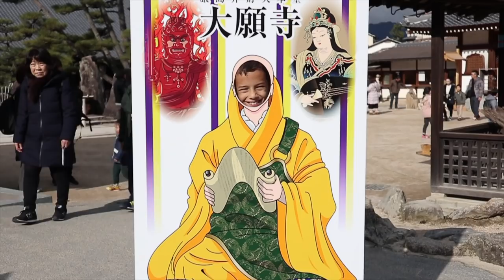UN DÍA EN MIYAJIMA ⛩ NOCHEBUENA EN LA ISLA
Pasamos Nochebuena de 2018 en Miyajima y os lo mostramos en este vídeo. Paseamos por el callejón Yamabe, vimos la pagoda y el salón Senjukaku, el santuario Itsukushima, el gran torii y el monte Misen, ¡entre otras muchas cosas!